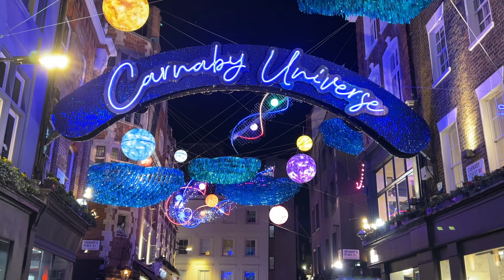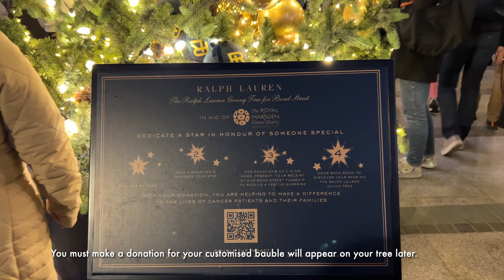World's biggest Christmas lights I Regent Christmas Angles ILondon Walk I2023 Christmas lights tour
Hi All,

How are you? it's getting closer to Christmas Day by day! London is always ready for Christmas early.
Finally I had the time to visit London to see the Christmas lights.

⌚️Timestamps:
0:00 -  Introduction
0:18 -  Carnaby Street
0:26 -  Covent Garden
0:42 -  Ritz
1:09 -  Annabel's
1:31 -  Mayfair
5:20 -  Bond Street
5:58 -  Cartier.
6:32 -  Ralph Lauren
6:46 - Cartier.
8:08 - Burlington Arcde
10:32 - Fortnum Mason
11:57 - Regent Street
13:36 - Piccadilly Circus